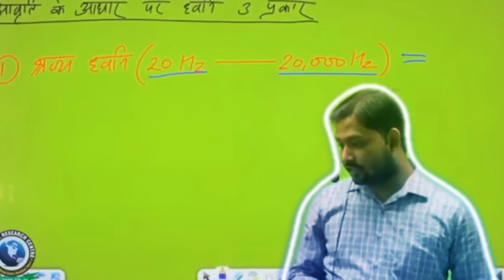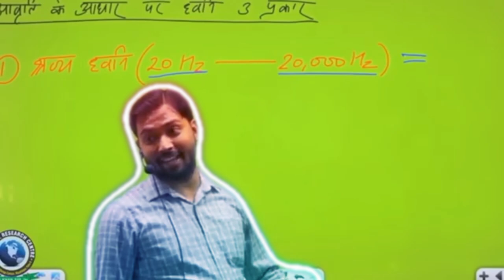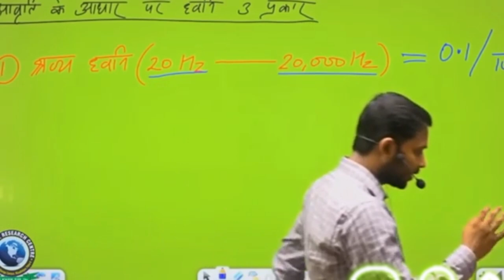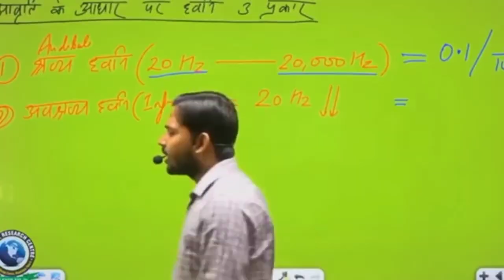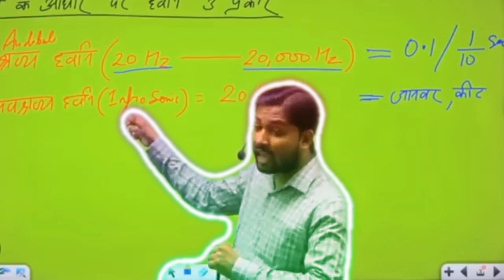तुर्की और सीरिया में आए भूकंप से क्या मैसेज दे गए खान सर